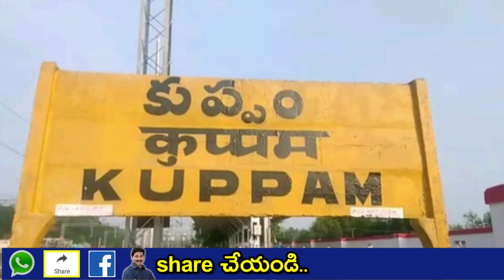' తెలుగుదేశం పార్టీ ని మూసేస్తాం ' అచ్చన్నాయుడు సంచలన వ్యాఖ్యలు .. చంద్రబాబు కి ఫ్యూజ్ ఎగిరిపోయింది!